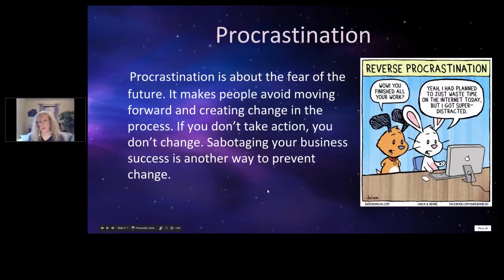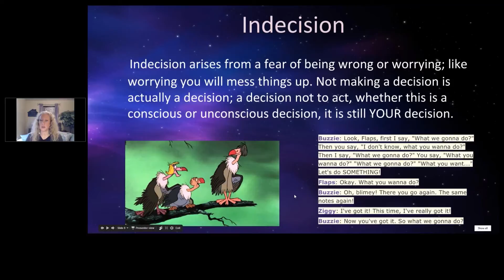Accelerated How To's- The Illusion of Fear Part 4: Choosing to Stay Stuck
Each of us has it within ourselves to accomplish greatness. But only when we truly begin to change our thought process about our illusions of fear can we begin our journey to success. In part four of this "Accelerated How-To", we take a peek at the consequences of choosing to stay stuck in place.

to see how we can help you achieve your investing goals.